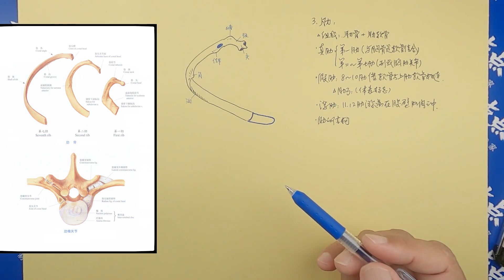69 霍琨微课：肋的结构 系统解剖学 专升本 霍琨